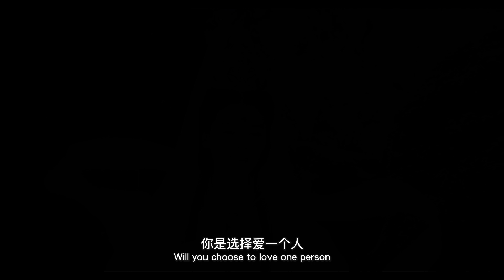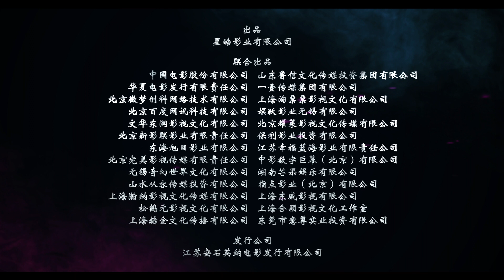《西游记女儿国》THE MONKEY KING 3 - 英国2月16日正式上映！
THE MONKEY KING 3 opens February 16th in the UK & Ireland!